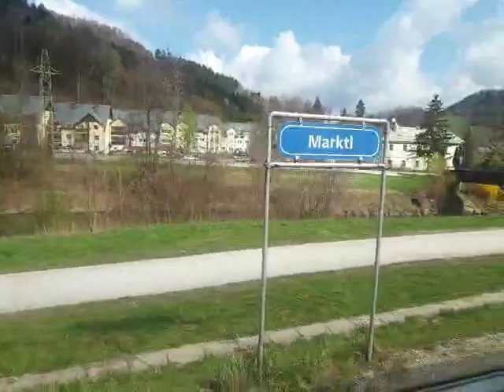von traisen nach lilienfeld um 10:33 am 10.4.2022